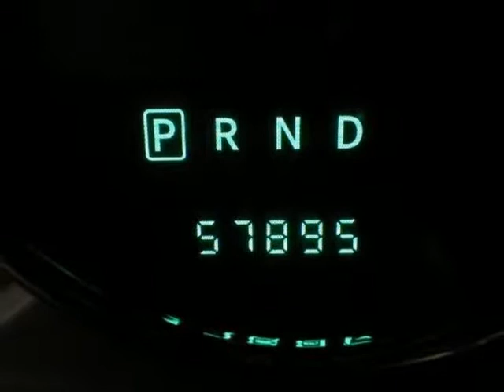2014 Jeep WRANGLER UNLIMITED Springfield NJ New Jersey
2014 Jeep Wrangler Unlimited 4WD 4 Door Sahara

Autoland
Springfield, NJ